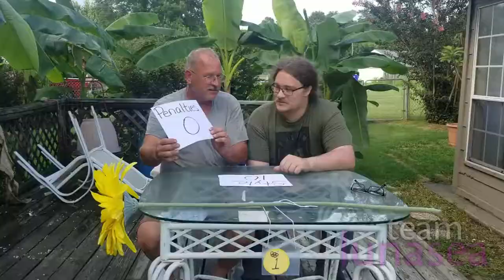2018 GISH Item 6 (team lunasea)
Z performs a belly flop for the judges. By team lunasea.